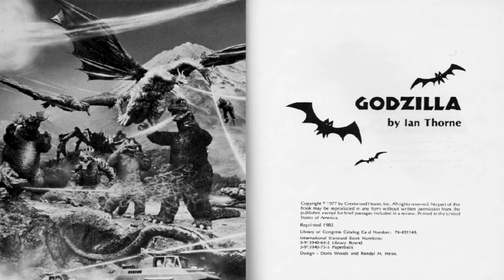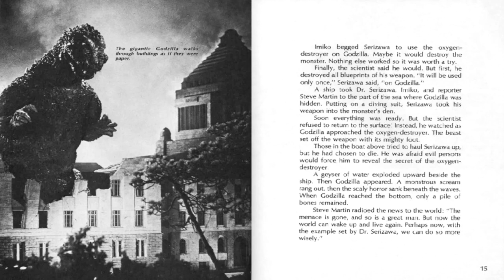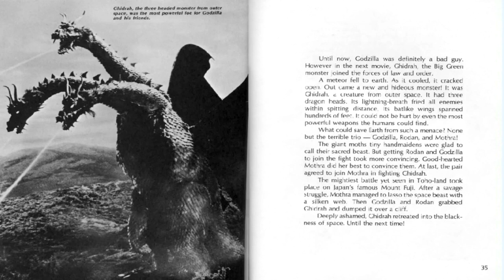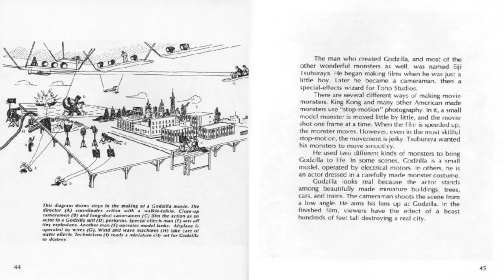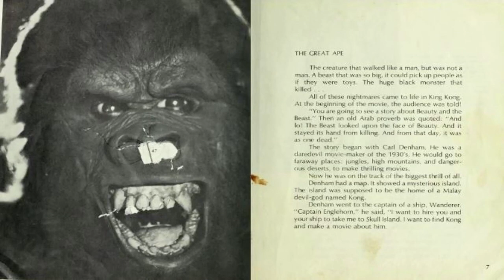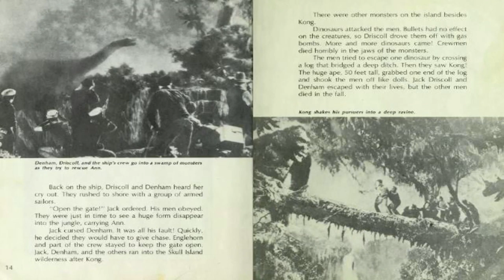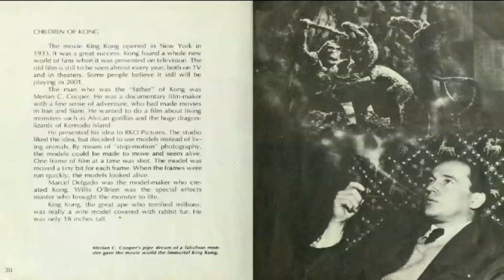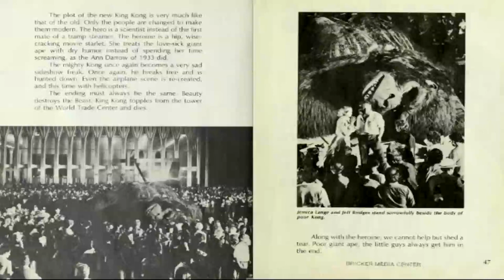Godzilla and Kong Crestwood House Monster Series books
Crestwood House Monster Series Orange books from the 70s on Godzilla and King King.